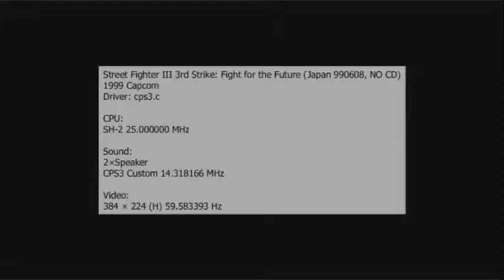Street Fighter III 3rd Strike Chun-Li Run 3